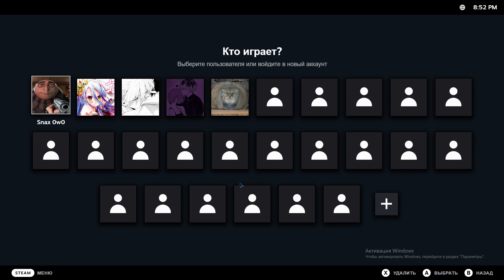Как фкшнуть 5*?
игра говна ебаного. прошу распилите меня болгаркой...